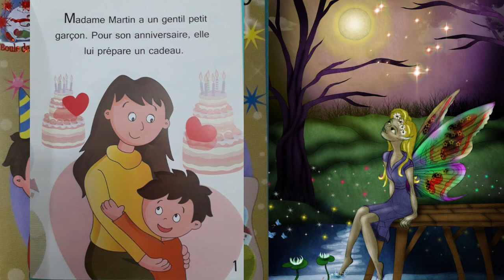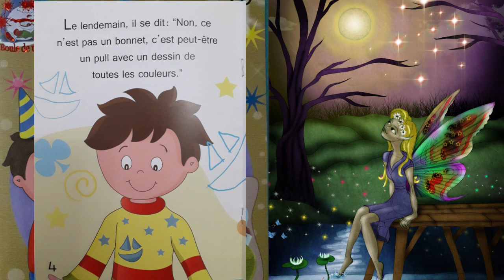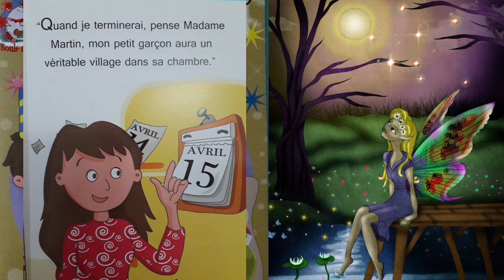قصص قصيرة للأطفال/ تعلم اللغة الفرنسية من خلال القصص /Histoire en français pour les petits